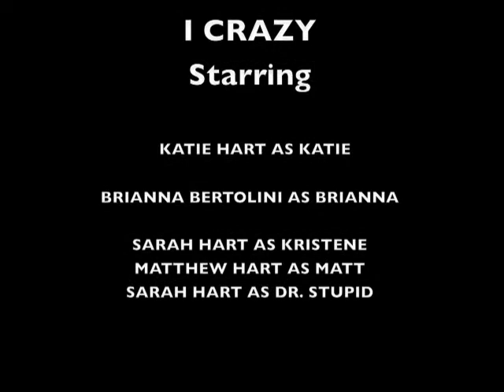iCrazy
iCrazy - a funny little movie that Katie filmed and edited.